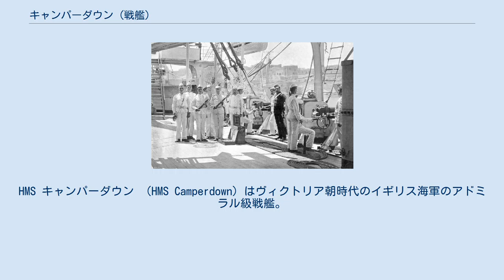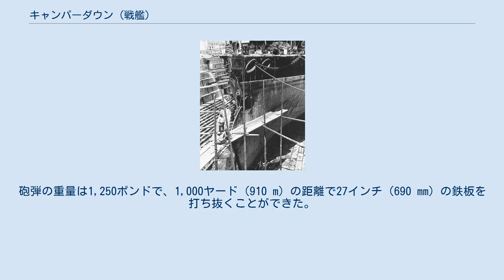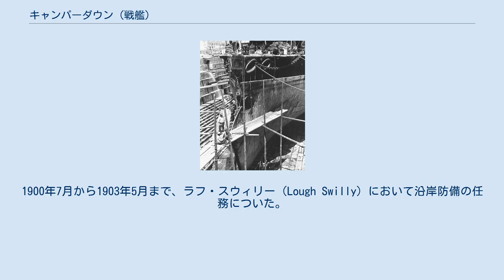キャンパーダウン (戦艦)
HMS キャンパーダウン （HMS Camperdown）はヴィクトリア朝時代のイギリス海軍のアドミラル級戦艦。
艦名はアダム・ダンカン提督（初代ダンカン・オブ・キャンパーダウン子爵）に拠る。
 キャンパーダウンは戦艦アンソンの姉妹艦で、先行する戦艦ハウおよびロドニーの改良型である。
変更点としては、砲座（バーベット）の装甲の増厚と装甲帯の延長が挙げられる。
装甲の強化によって排水量は350トン増加したが、喫水の増加を防ぐために全長が5フィート（1.5 m）、全幅が6インチ（0.15 m）拡大された。
 主砲は13.5インチ（343 mm）砲4門を2門2組とし、上部構造の前後の中心線上の砲座（バーベット）上に配置した。
砲座は満載時の喫水線の20フィート（6 m）上に置かれ、約270°の射界を持っていた。
砲弾の重量は1,250ポンドで、1,000ヤード（910 m）の距離で27インチ（690 mm）の鉄板を打ち抜くことができた。
 6ポンドノルデンフェルド速射砲の訓練 キャンパーダウンは1889年7月18日にポーツマスで就役し、初めは予備部隊に所属した。
1889年12月には地中海艦隊の旗艦となり、1890年5月に海峡艦隊旗艦に任じられるまでその座にとどまった。
1892年5月には予備艦隊に移り、1892年7月に地中海艦隊に復帰した。
1893年6月22日、訓練中に戦艦ヴィクトリアに衝突し、これを沈めた。
1899年9月にはカテゴリーBの予備となり、1900年5月には造船所予備となった。
1900年7月から1903年5月まで、ラフ・スウィリー（Lough Swilly）において沿岸防備の任務についた。
その後1908年までチャタムで予備艦として過したあと、ハリッジの潜水艦係留船となり、1911年に売却された。